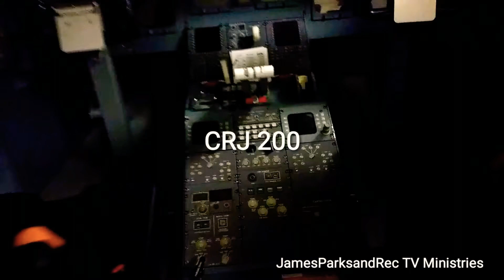CRJ 200 Cockpit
Yes JamesParksandRec TV Ministries now has new fresh Merch in the year 2020!

I thank you and appreciate you 🍅 Tomato mafia and 🌲Parks people for all kinds of love and support. Click the small bell for timely notifications of newly posted videos.

Everybody wants to go to heaven. God bless! Remember the relay of love continues. Rest in power cuz Javier 💪💪